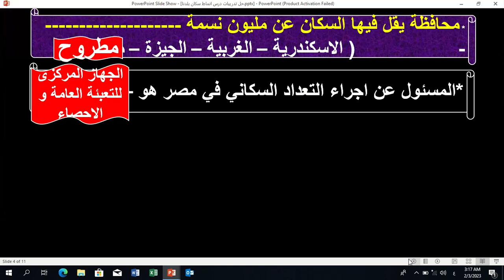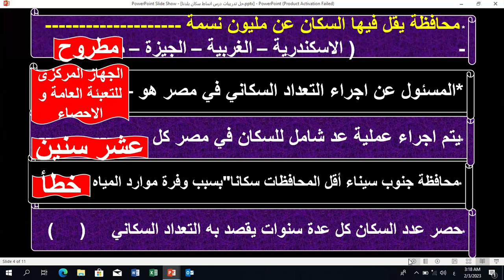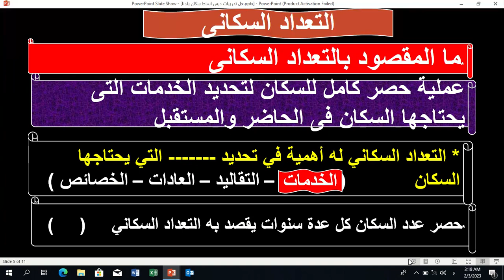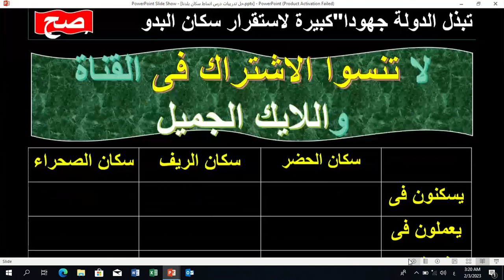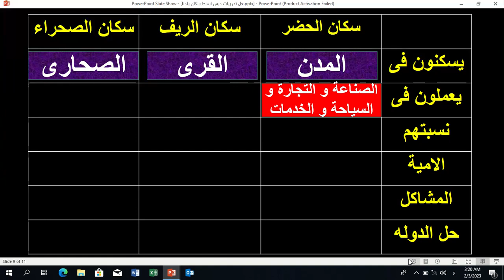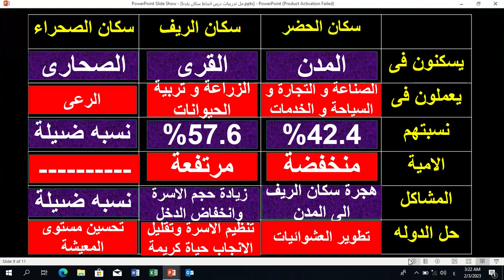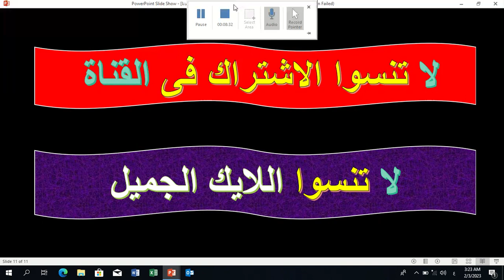حل تدريبات درس أنماط السكان فى بلدنا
كتاب المدرسة دراسات ربعة ابتدائى الاضواء سلاح التلميذ.